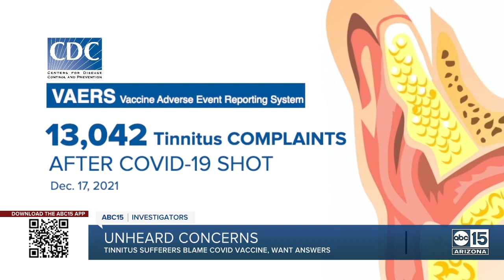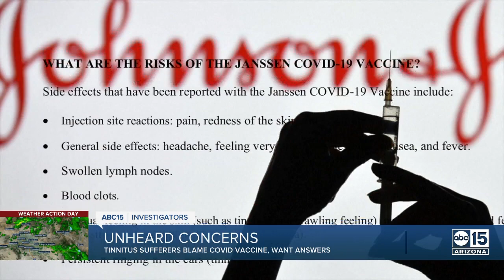Unheard Concerns: One COVID-19 vaccine notes tinnitus as reported side effect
After thousands of people reported ringing in the ears after receiving the COVID-19 vaccine, one manufacturer now lists tinnitus as a reported side effect on its vaccine fact sheet.